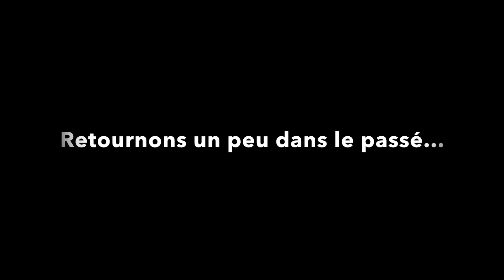21/04 JE PASSE À LA TÉLÉ NATIONALE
Merci à tous pour votre soutien et vos commentaires!!! :)
Pour voir les segments de la métamorphose, en 2 parties:

N'hésitez pas à PARTAGER cette vidéo, ça me donne un petit coup de pouce pour ma future carrière ;)

Et pour ceux qui aimeraient courir la chance d'avoir un petit souvenir de cette expérience, voici les modalités du concours:
1- Être âgé de 18 ans et plus;
2- Résider au Canada;
3- Regarder les segments listés ci-haut (requis pour le #4!);
4- Laisser un commentaire en indiquant votre morceau favori dans mon nouvel ensemble et/ou votre moment fort de l'émission;

Le concours débute maintenant et se termine lundi le 27 avril 2015 à 23h59. Le ou la gagnant(e) sera contacté(e) par messagerie YouTube au courant de la semaine et aura 48h pour se manifester, sans quoi je pigerai un autre nom. Bonne chance!!!

Gardons contact tout au long de cette aventure torontoise!

N'hésitez pas à nous laisser dans les commentaires vos suggestions d'endroits et d'activités, nous avons hâte de découvrir ce que la ville reine du Canada a à nous offrir.

À bientôt!
Julie & Michel